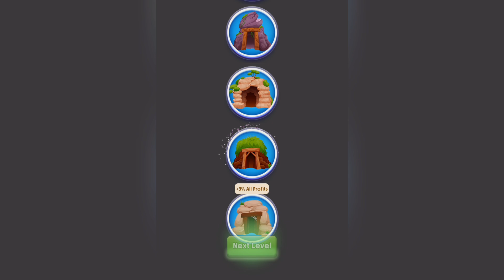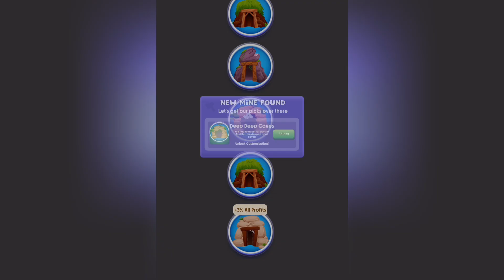☑️ Idle Mine / Gameplay Walkthrough / Part 1